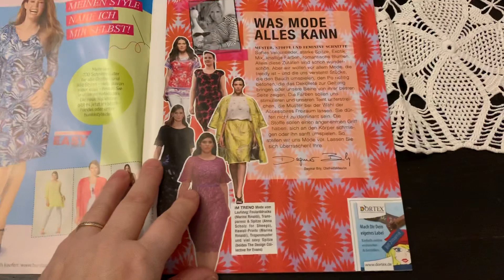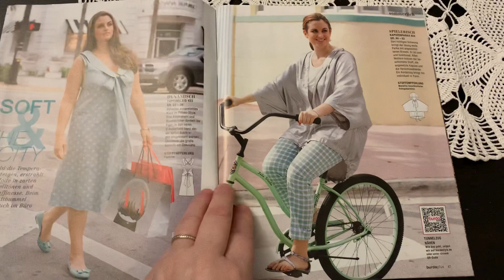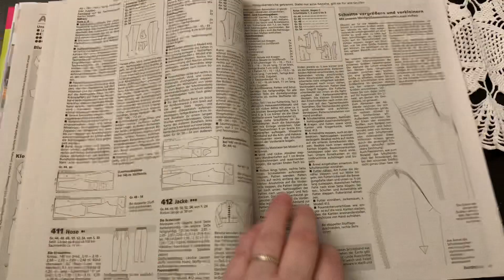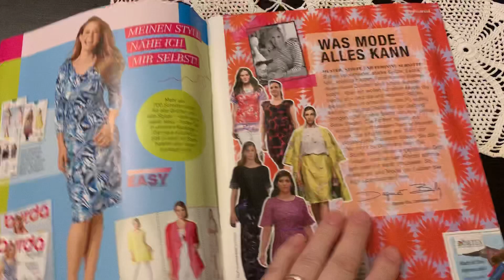Burda Plus F/S 2015